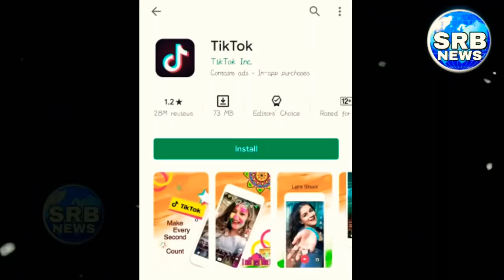Tiktok Ban In India || Carry Minati || Tiktok Ratings down, Tiktok Banned, New video record